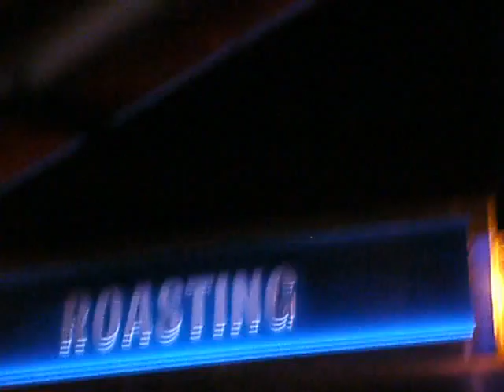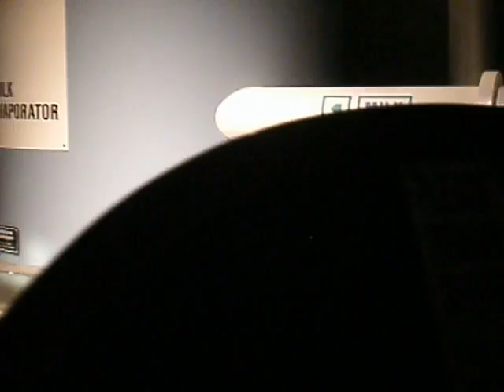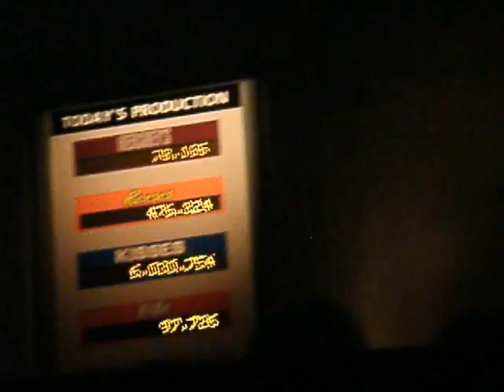2011 - Desiree - Hershey Band Trip 2